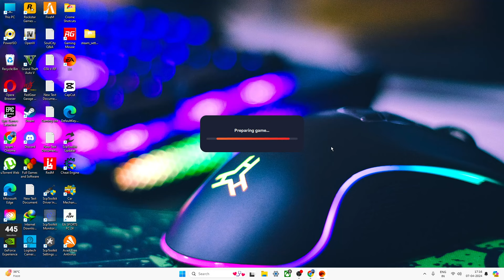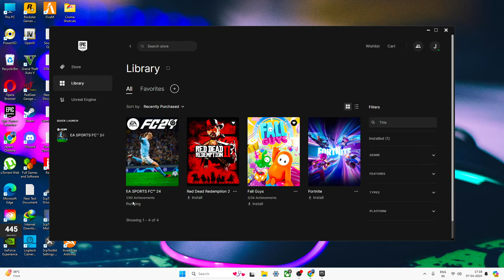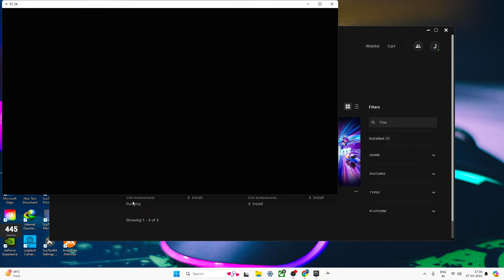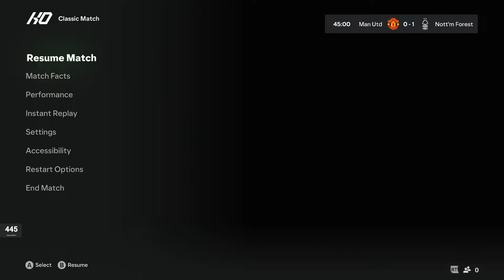Let's Play FIFA 24 | Friendly Matches Club vs Club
Motherboard : GIGABYTE B760 Gaming X AX DDR4
Processor : Ryzen 5 3600x processor
Graphic Card : INNO3D GeForce GTX 1650 Super 4 GB GDDR4 Gamin Graphic Card
RAM : TEAMGROUP T-Force Delta RGB 16GB (16GBx2) DDR4 3200Mhz
Cabinet : Ant Esports ICE-320TG Mid Tower

Rooter : Tempt. Disable

About : JSKYT is a YouTube Channel, where you will find gaming videos in Hindi, I hope this video was Useful and you liked it, if you did press the thumbs up button.